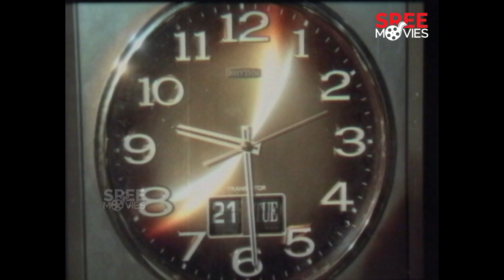ഭർത്താവ് എന്ന് പറഞ്ഞാൽ ചുമട് താങ്ങിയല്ല 😠😠| Malayalam Movie Scenes | Jayaram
Presenting You Malayalam  Movie Scenes.

Kuruppinte Kanakkupusthakam is a 1990 family-drama Indian Malayalam film, directed by Balachandra Menon and produced by his wife Varada Balachandra Menon.

Starring - Balachandra Menon, Jayaram, Geetha, Parvathy Jayaram